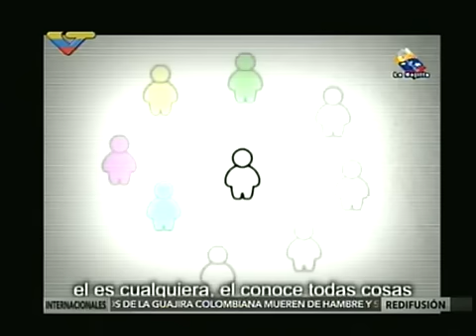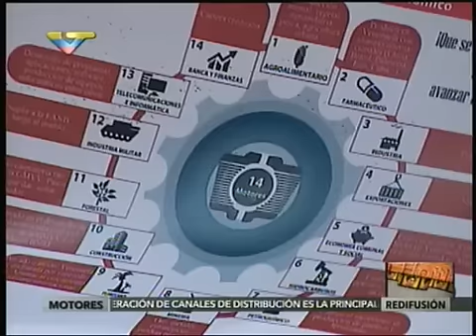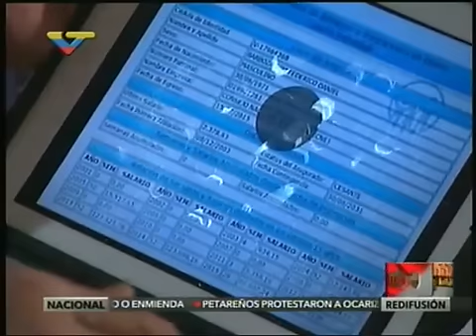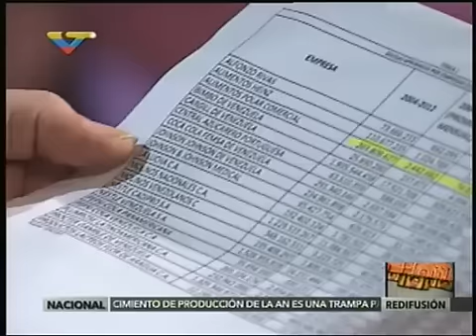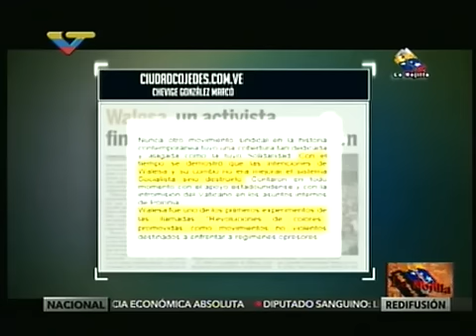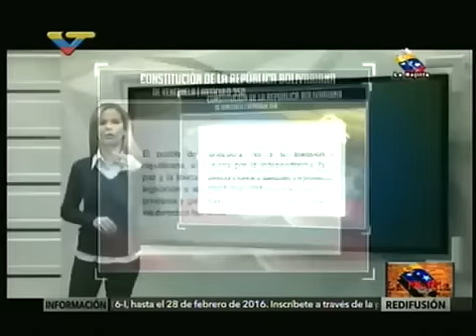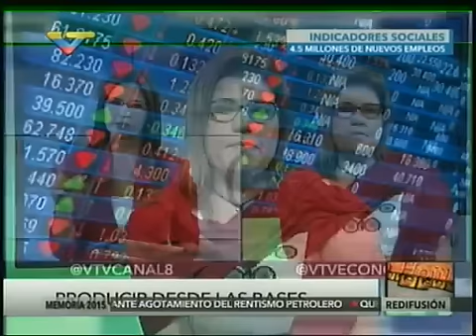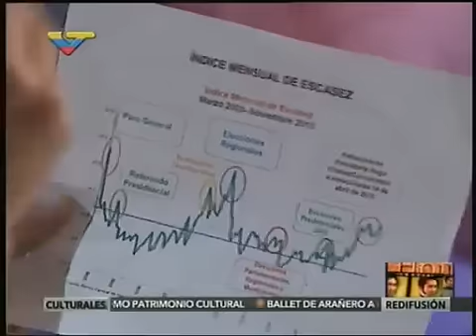La Hojilla 2016.02.23 con Mario Silva